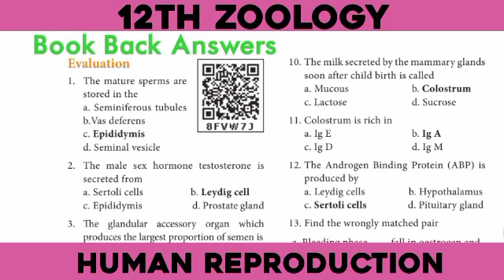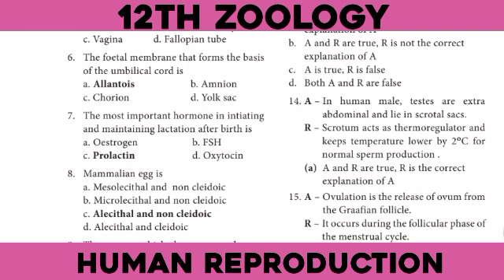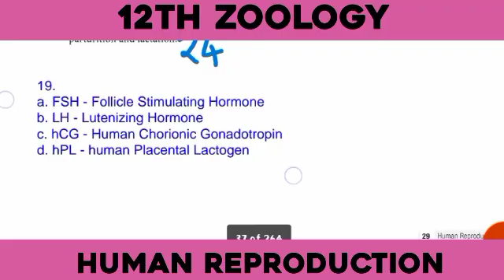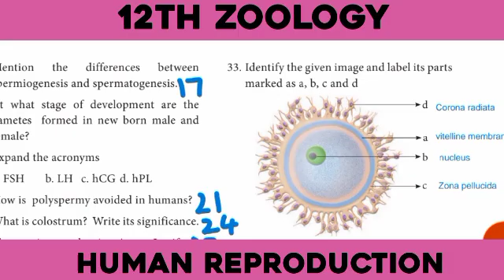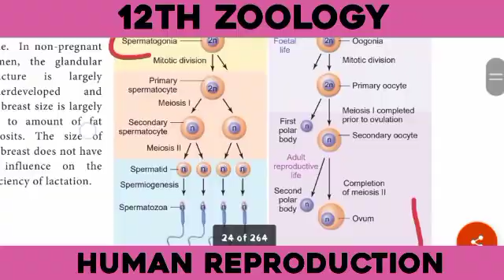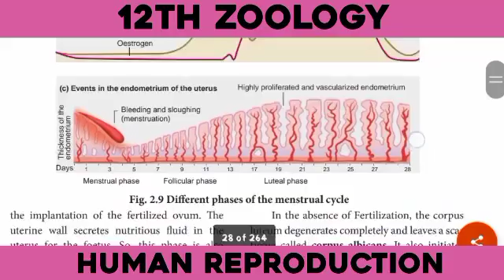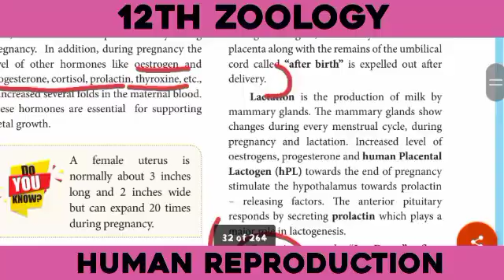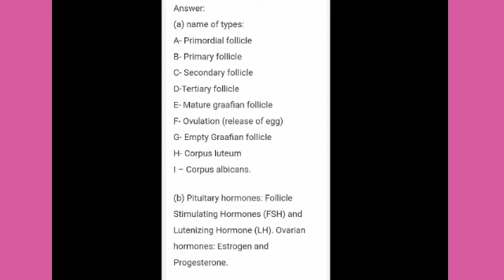12th Zoology les 2 Book Back Answers TN - Human Reproduction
💜... வாழ்க  வளமுடன்...💜

#+2zoologyanswersinbookbackintamil